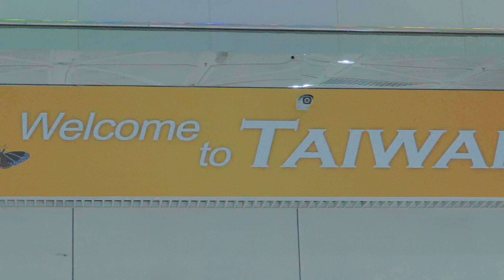【2018 高雄海碩盃】Gael Monfils 抵台花絮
🎾頭號種子 Gael Monfils Tennis 來啦～
首輪將對上會外晉級選手的 Monfils 預計在週一以後的夜間賽程登場，清空行事曆，準備進場為選手們加油～👏👏👏

大會指定住宿：漢來大飯店Grand Hi-Lai Hotel
獨家花絮請看官方IG: